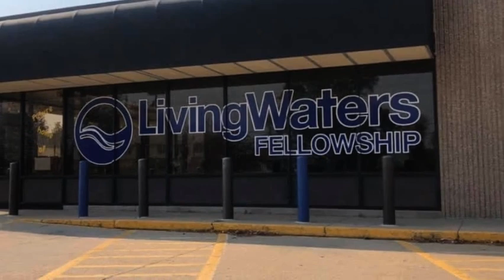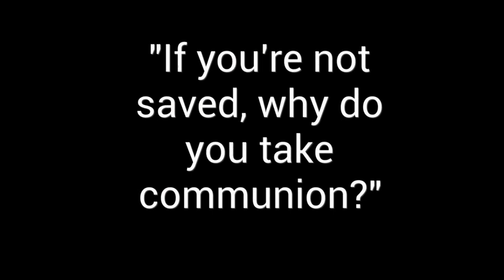Breanna Mavin - One Question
This digital storytelling project was produced by a camper who participated in the 2024 Iowa Interfaith Youth Leadership Camp.

This collaboration between the Comparison Project at Drake University and the Des Moines Area Religious Council, gives high school and incoming college freshman the opportunity to visit several of their religious neighbors over the course of 5 days gaining insights about other faith traditions as well as their own and better understanding their own personal faith journey.